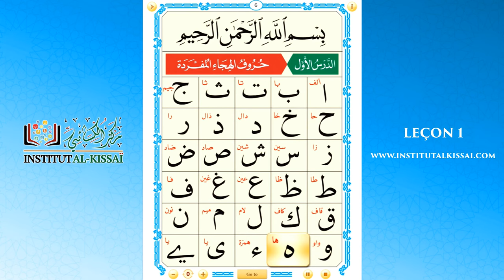Nourania - Leçon 01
Leçon 01

Al-Qa3ida An-Nouraniya est un manuel composé de 17 leçons accessible à tous, qui permet d’apprendre la lecture correcte du Saint Coran dans le but de se préparer à l’apprentissage de celui-ci (hifzh)